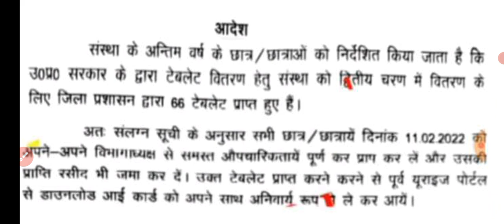Up Tablet yojana latest news|up tablet latest update today|up tablet latest news today 2021